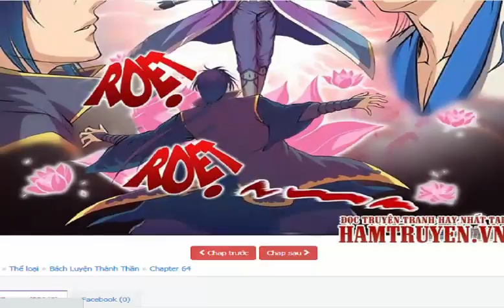Bách Luyện Thành Thần Tập 61-62-63-64-65-66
Cảnh giới: Luyện nhục cảnh, Luyện cốt cảnh, Luyện tạng cảnh. La Chính vì gái mà bị đày làm nô bộc. La Bái Nhiên tham vọng đầy mình.La Chính lại vì gái mà đâm đầu tu luyện. La Gia trong phủ nước sôi lửa bỏng, tranh giành kịch liệt... thôi thì đọc tiếp sẽ biết,1 thanh niên dại gái tu luyện võ công.
►►► Anh em có lòng hảo tâm ủng hộ Ad cốc trà đá,cốc coffe có thể Donete theo thông tin: STK: 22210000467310 (Ngân Hàng BIDV)    Hoặc  Momo:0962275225
►►►►►► Nguồn Truyện: Vcomi.me  - Hamtruyenmoi.com - Manhuarock.net - Toptruyen.net - Truyensieuhay.com  - Vcomic.net  - Truyentranhaudio.com